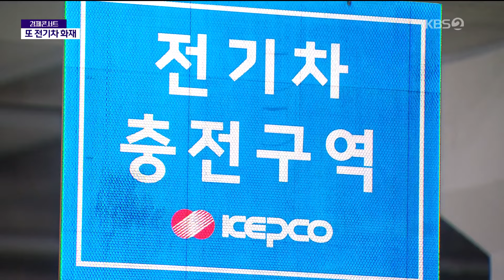전기차 화재 잇따라…"비상용 망치로 유리창 깨야" / KBS 2024.11.14.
오늘 오전 경기 용인의 한 전원주택에서 충전 중이던 전기차에 불이 났습니다. 충남 아산에서도 새벽 시간 아파트 지하주차장에 있던 전기차에서 불이 나 주민들이 대피했습니다. 최인영 기자가 보도합니다.

 [리포트]

 차량 바퀴 아래쪽에서  빨간 불꽃이 보입니다.

 이내 연기가 번지더니, 불길이 차량을 뒤덮습니다.

 불길은 옆에 있던 승합차까지 덮칩니다.

 오늘 오전 7시 40분쯤, 경기 용인의 한 전원주택 주차장에서 충전 중이던 전기차에 불이 났습니다.

차량은 완전히 타 이렇게 뼈대만 남았고, 주차장도 까맣게 타버렸습니다.

[유정옥/경기 용인시 : "불이 붙어서 옆 차까지 붙어서 우리 차 이제 막 붙기 일보 직전이었어요. 차도 빼서 저쪽으로 갖다 놓고."]

 불이 난 차는 2020년식 현대 아이오닉 일렉트릭으로, 국산 배터리가 장착됐습니다.

 지하 주차장이 뿌연 연기로 가득찼고,  소방대원들이 질식포로 차량을 덮고 물을 뿌립니다.

 오늘 새벽 2시쯤 충남 아산의 한 아파트 지하주차장에서 충전 중이던 전기차에서 불이 났습니다.

 해당 차량은 2021년식 벤츠 전기차로 국내산 배터리가 탑재됐습니다.

 이 불로 아파트 주민 수십 명이 긴급 대피했습니다.

[공하성/우석대 소방방재학과 교수 : "차 밖에 있을 때 불이 났을 경우에는 즉시 전기차로부터 멀리 대피하는 것이 바람직하고요. 차 안에서 불이 났을 경우엔 비상용 망치나 머리 받침대로 유리창을 깨고..."]

 경찰과 소방당국은 배터리 과열 등 자세한 화재 원인을 밝히기 위해 차량 정밀 감식을 할 계획입니다.

 KBS 뉴스 최인영입니다.

 촬영기자:김현민 강욱현/영상편집:최근혁/화면제공:충남소방본부

▣ 제보 하기
◇ 카카오톡 : 'KBS제보' 검색